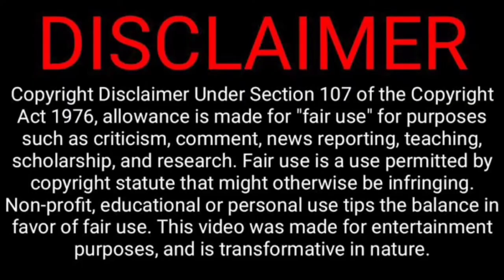INSECURE SEASON 5 EPISODE 10 FINALE RECAP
InsecureSeason5 InsecureHBO SeriesFinale MrsVSNC09 INSECURE SEASON 5 EPISODE 10 FINALE RECAP

INSECURE MONDAY – It’s TIME to say GOODBYE -- let’s talk about Episode 10!!!